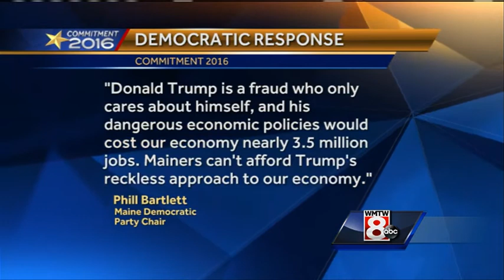Why is Donald Trump coming to Portland?